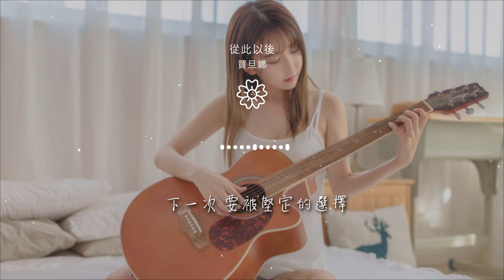買旦娜 - 從此以後『就讓我多一句問候』【動態歌詞Lyrics】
從此以後

00:00  作詞 : 買旦娜
00:00  作曲 : 趙皓
00:01 從此以後-買旦娜
00:03 詞：買旦娜
00:05 曲：趙皓

00:06 編曲：ZIVAN
00:08 混音：薄荷綠芥
00:09 和聲編寫：趙皓
00:11 和聲：買旦娜
00:14 離開的不過是過客

00:22 留下的纔是擁有
00:29 轉身後 的那些遺憾
00:36 我用想念來圓滿
00:43 承認了 太過依賴你
00:50 放手後 才能擁有

00:57 回憶裏陪我笑的人吶
01:04 你是否 偶爾想我
01:11 曾想過我們的以後
01:18 如今卻要一個人走
01:24 那些編織的美夢

01:32 從此就變成了噩夢
01:38 就讓我多一句問候
01:46 別再獨自默默等候
01:52 那些說過的承諾
02:01 從此就變成了枷鎖

02:21 試探的 忘記你眼睛
02:29 才發現刻骨銘心
02:36 維護着 的美好曾經
02:43 從此以後 失了意義
02:48 曾想過我們的以後

02:57 如今卻要一個人走
03:03 那些編織的美夢
03:11 從此就變成了噩夢
03:16 就讓我多一句問候
03:26 別再獨自默默承受

03:31 那些說過的承諾
03:40 從此就變成了枷鎖
03:45 就讓我多一句問候
03:54 別再獨自默默承受
03:59 那些說過的承諾

04:08 從此就變成了枷鎖
04:14 下一次 要被堅定的選擇